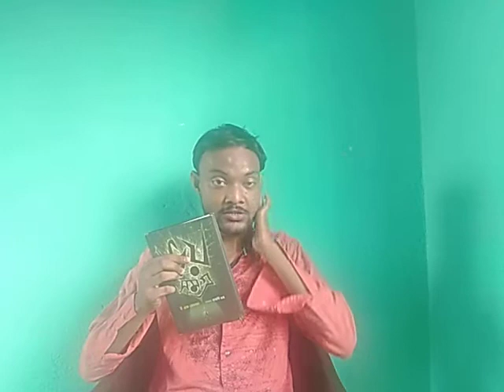Bhoy Samagra - E F BENSON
Book's Description -

Name - Bhoy Samagra - E F Benson { Translator - Rajarshi Gupta}

Publisher - Book Firm